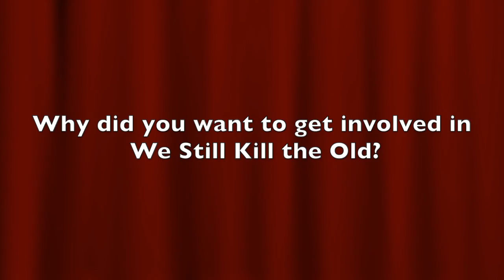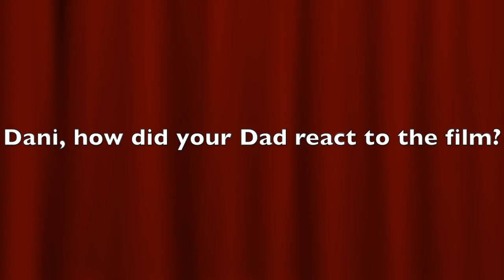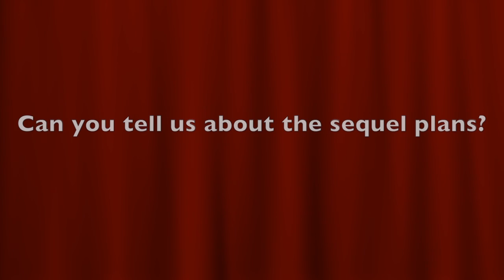Interview: Dani Dyer + Lysette Anthony | We Still Kill the Old Way (The Fan Carpet)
The Fan Carpet’s Marc Jason Ali had the pleasure of speaking to British acting legend Lysette Anthony and newcomer Dani Dyer for the DVD and Blu-ray release of Sacha Bennett’s WE STILL KILL THE OLD WAY on December 26 courtesy of Anchor Bay Entertainment and Richwater Films.

When retired East End villain Charlie Archer (Steven Berkoff – The Girl With The Dragon Tattoo) is brutally murdered at the hands of a vicious mob of youths, his brother Ritchie (Ian Ogilvy – Return of the Saint) hits the savage streets of London, returning to his gangster roots on a violent quest for vengeance. Rounding up his old firm including Arthur (James Cosmo – Game Of Thrones), Roy (Chris Ellison – The Bill) and Butch (Tony Denham – The Football Factory), Ritchie leads a vigilante crusade to find and punish his brother’s killers, using every brutal method possible.

From director Sacha Bennett (Bonded By Blood) and also starring Alison Doody (Indiana Jones and the Last Crusade), Lysette Anthony (Dracula: Dead and Loving It), Danny-Boy Hatchard (Eastenders) and introducing Dani Dyer, WE STILL KILL THE OLD WAY is an explosive, bullet-riddled showdown for peace, justice and retribution.

WE STILL KILL THE OLD WAY IS OUT NOW IN CINEMAS AND HITS DVD AND BLU-RAY FROM DECEMBER 26